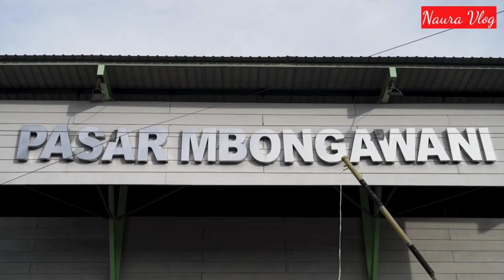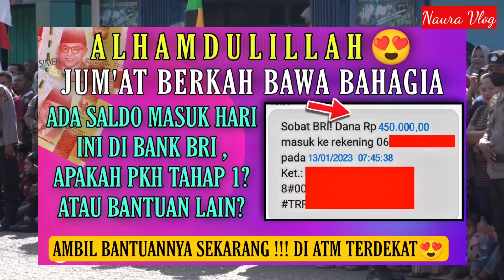ALHAMDULILLAH😍 JUM'AT BERKAH BAWA BAHAGIA , ADA SALDO MASUK DI BANK BRI 450RB , APAKAH PKH TAHAP 1?